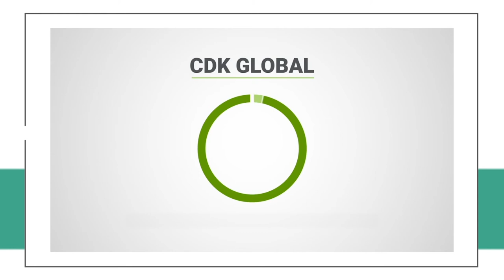Nick Vombrack Highlight Reel